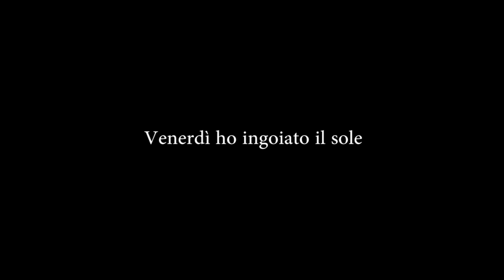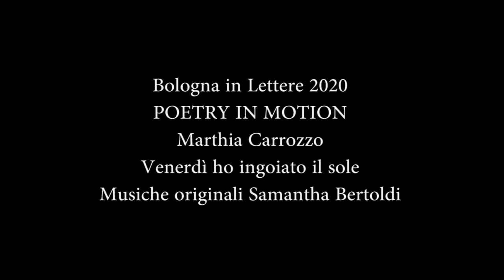Bologna in Lettere 2020 Marthia Carrozzo Venerdì ho ingoiato il sole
VIII Edizione
Poetry in Motion
Marthia Carrozzo
Venerdì ho ingoiato il sole